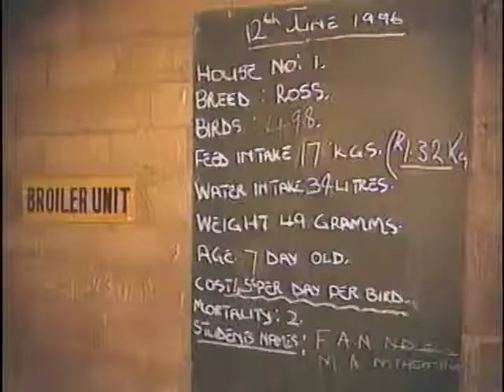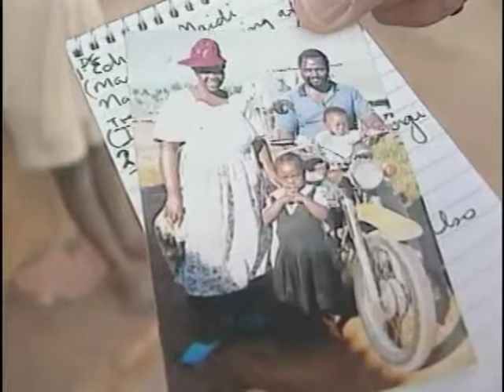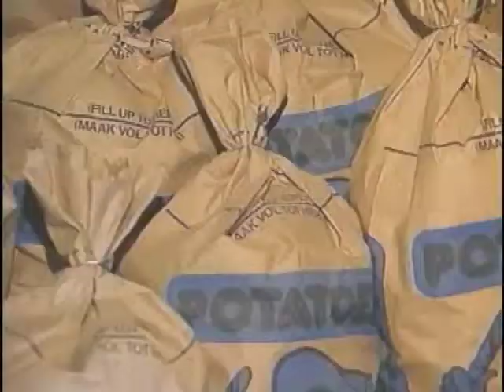Ohio State Univeristy Visits South Africa Part 4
Ohio State Univeristy Visits South Africa